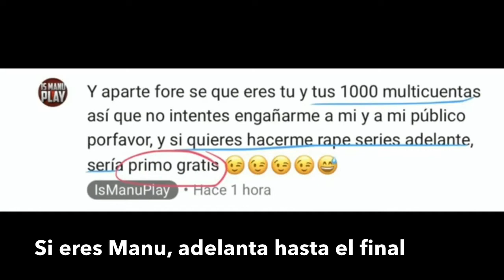Rape Series: IsManuPlay "Niño Skills xd"